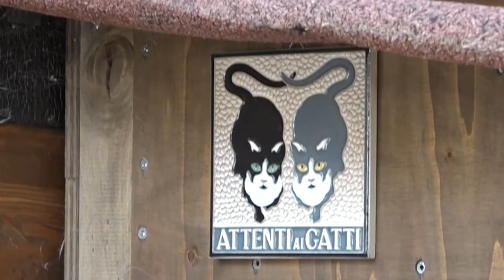"Non posso accudirli, adottateli": l'appello di Eleonora per 25 gattini da salvare